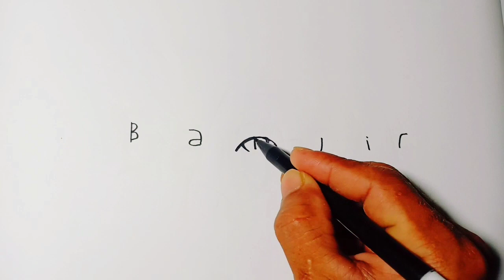WOW " Keren ya ! Kata BANJIR jadi gambar kebanjiran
Banjir merupakan salah satu dari bencana alam yang dapat mempengaruhi kehidupan manusia yang tentu saja menimbulkan berbagai kerusakan materil maupun fisik,maka dari itu waspada ketika banjir datang, semoga teman2 bisa terhibur dengan menggambar kata banjir, BISMILLAH, ALLAH HUM'MA SOLIALA SAYIDINA MUHAMMAD WA'ALA ALI SAYIDINA MUHAMMAD